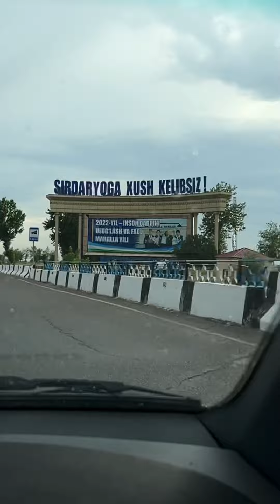Sirdaryo viloyati Guliston Shahrida "COMFORT TUNING" ustaxonasi hamda do'koni ochilishini istaysizmi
Javobingiz HA bo'ladigan bo'lsa birgina eslatma haqqimizga duo qilib qo'ying.

Nasib qilsa butun O'zbekistonda "COMFORT TUNING" ustaxonalarini ochib ishjoylarini kenggaytirish niyatidamiz.

Harakatlar boshlangan natijalar kutilmoqda.

Mehmondorchilik uchun alohida tashakkur. Judayam hursand bo'ldik!